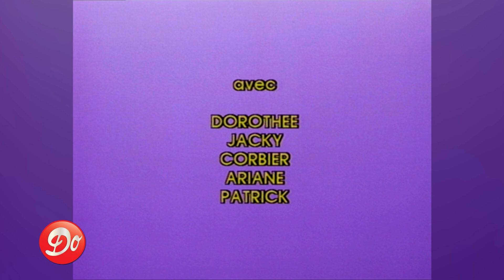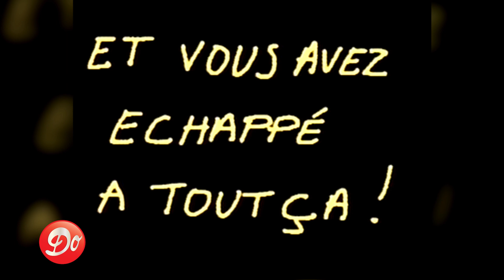Pas de pitié pour les croissants : Croissant Glacé (EPISODE 30)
Dans un rêve, un père de famille esquimeau (Jacky) prédit l'arrivée d'un étranger, venu de loin dans un grand oiseau de fer. Il alerte alors sa fille (Dorothée) et son grand fils (Patrick), qu'il charge d'aller chasser le phoque pour la venue du fameux étranger...

À la fin de l'épisode, Dorothée interprète "Docteur". Extraits de chansons en cours d'épisode : "Le jour où la Terre s'est arrêtée de tourner" de Dorothée, "Etoile des neiges" par Simon & Les Modanais.

Invité : Hervé Duthu, journaliste sportif (Antenne 2, TF1, Eurosport...)